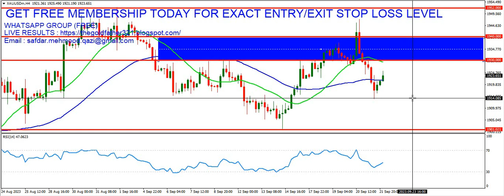FOREX SPOT GOLD XAU/USD DAILY ANALYSIS 22.09.2023